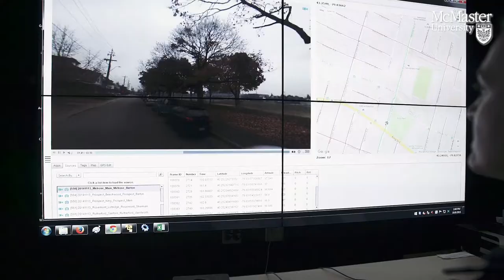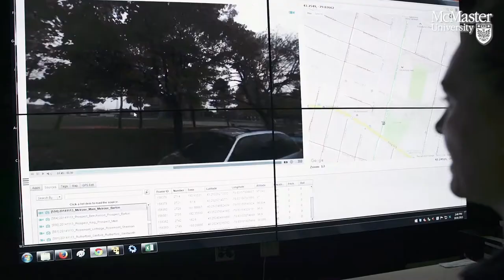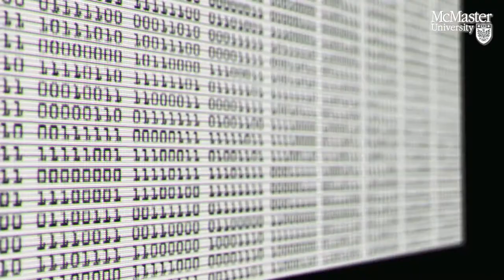Researcher Profile: Jim Dunn on Big Data at McMaster